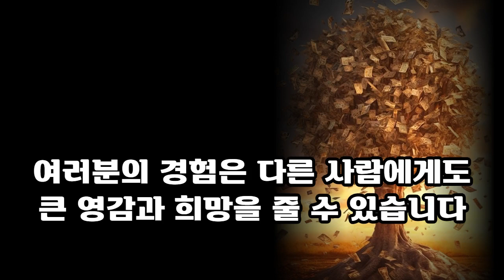재물운이 생기는 지갑은 이렇게 하면 돈이 쌓이게 됩니다. 축복 받는 사람과 그렇지 않은 사람의 지갑의 차이. 이것을 보면 오늘부터 금전운 상승ㅣ풍수 인테리어